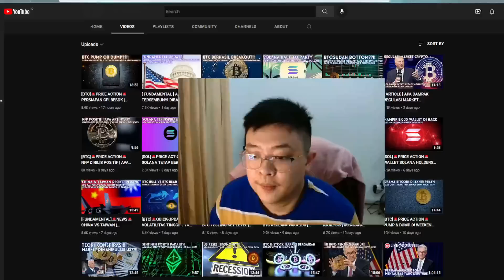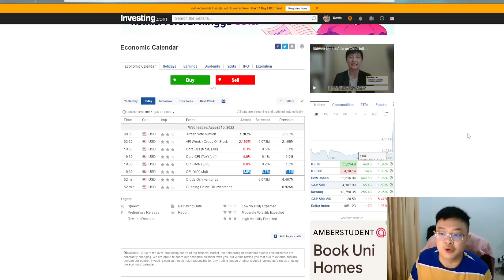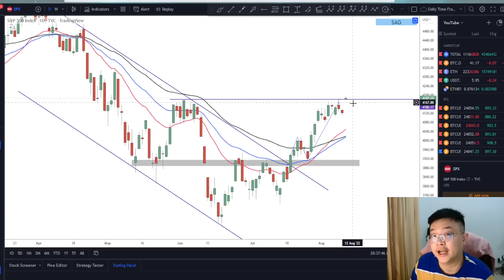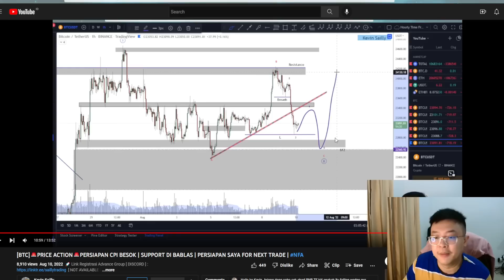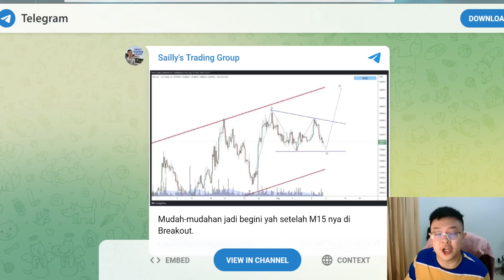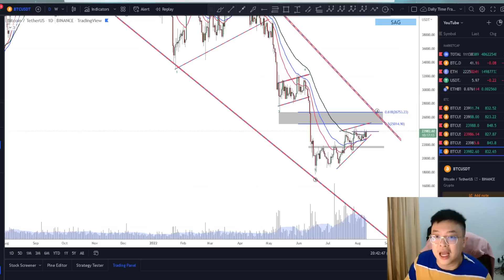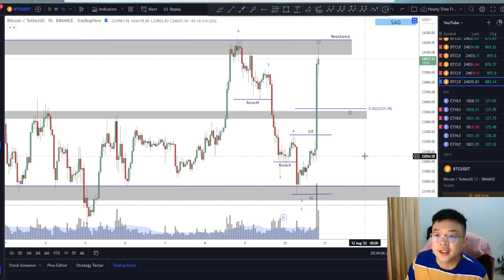[BTC]🚨POST-CPI NEWS🚨CPI TURUN!! | MARKET READY TO PUMP?! | SABAR!! JANGAN FOMO!! | WAIT FOR PULLBACK